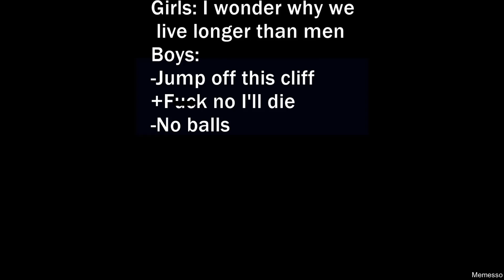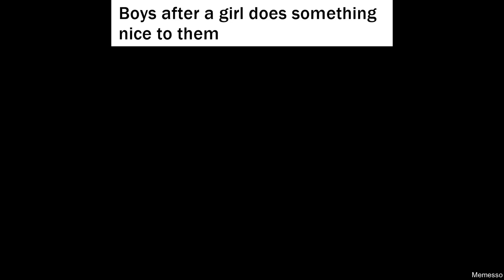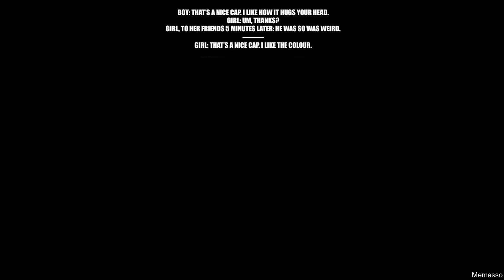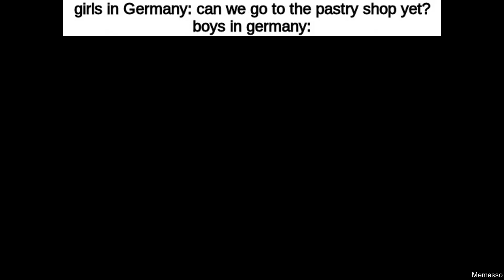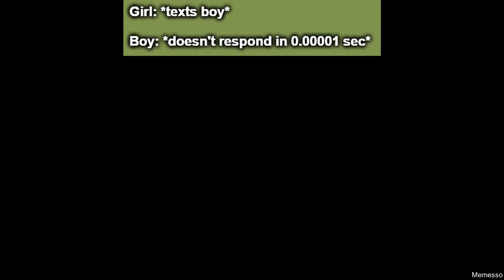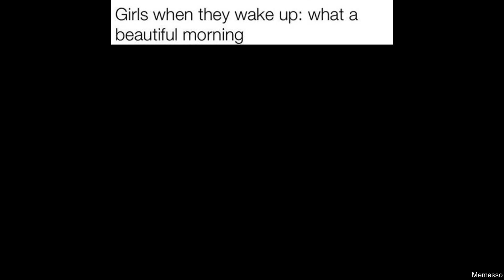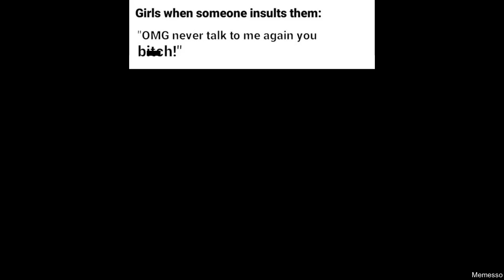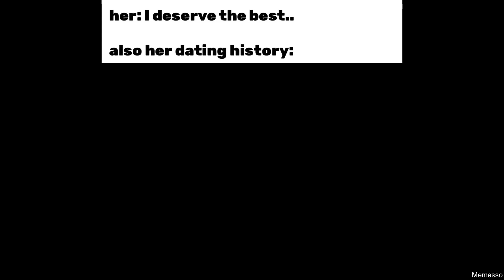BOYS VS GIRLS MEMES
Episode 61 of Funniest boys vs girls memes!

Welcome back to Memesso! Today we've got 61st part of funniest boys vs girls memes compilation,boys during quarantine memes, girls during quarantine memes, boys during quarantine vs girls during quarantine memes,, boys pockets vs girls pockets memes, boys locker room vs girls locker room memes, boys with time machine memes but stay tuned - so many more memes are coming!.